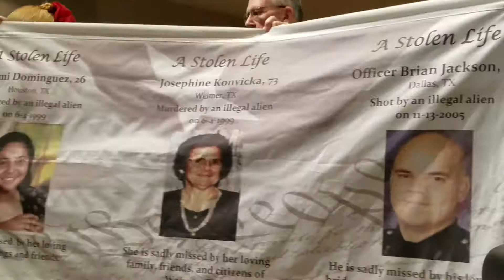Remembrance Project Renews Parade in Riverside